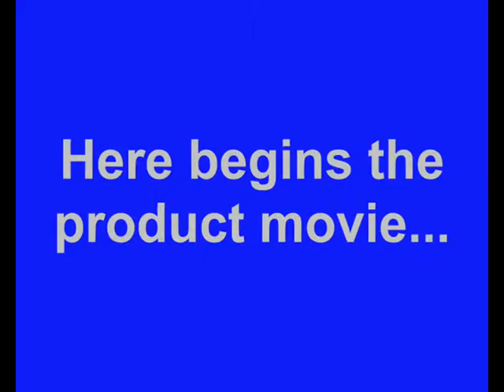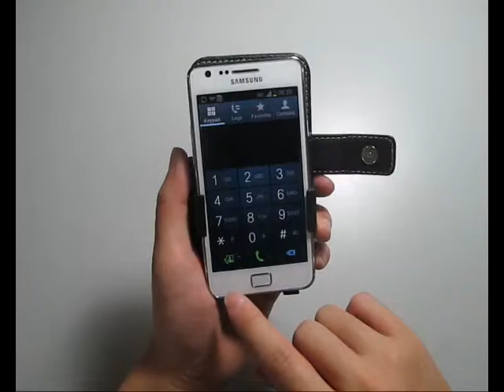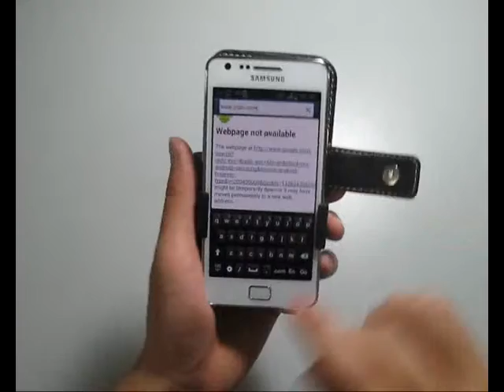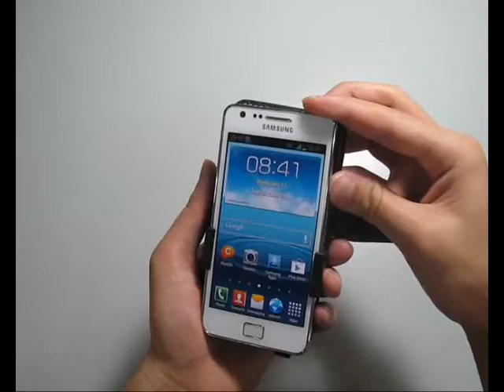PDair Leather Case for Samsung Galaxy S II S2 Plus GT-i9105P - Book Type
Available Colors, Pattern, and Stitchings:

      1. Black, White, Red, Brown, Petal Pink, Aqua;

      2. Crocodile Pattern: Black/Red/ Brown;

      3. Stitchings: Green/Orange/Red (for Black Leather Case only).